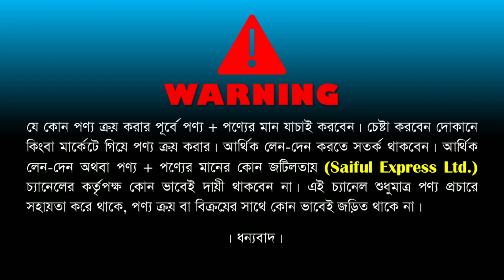বাজেটের মধ্যে সেরা বেডরুম সেট কিনুন|| Bedroom Set Price in Bangladesh || Bedroom Set Furniture In BD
Shop Address: Kachpur Furniture
Chad Mohol Cinamahall, Kachpur, Dhaka